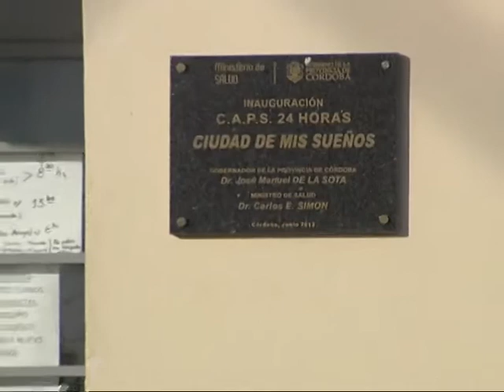Denuncian cloacas desbordadas en barrio Ciudad de Mis Sueños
Además, los vecinos de dicho barrio protestan por la falta de insumos en el dispensario sanitario de la Municipalidad.